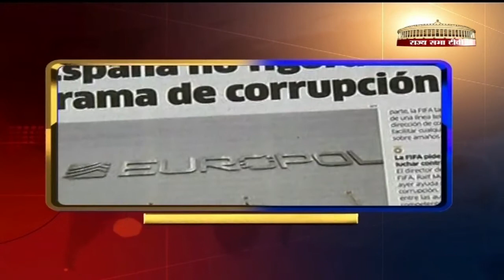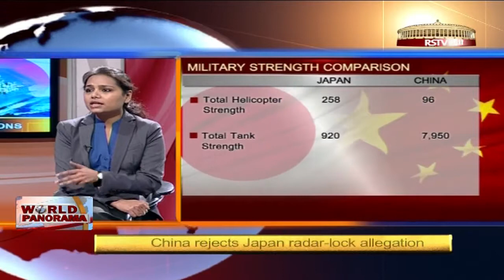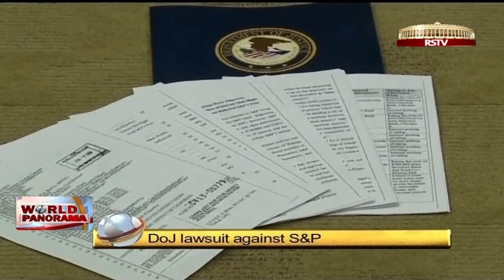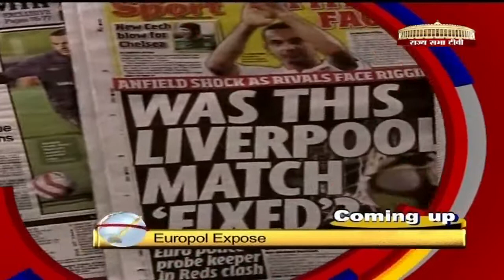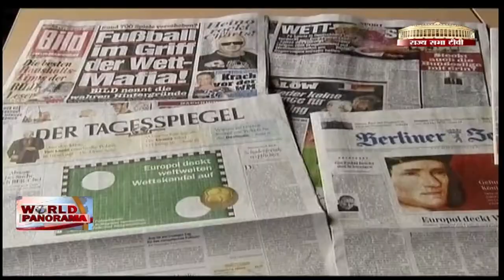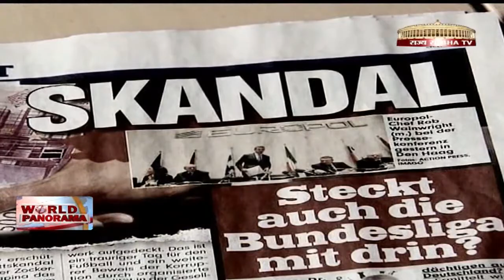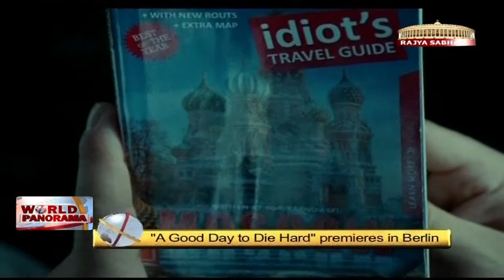World Panorama - Episode 58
This week in World Panorama, we take a look at the simmering issue of the China-Japan island dispute and whether the radar-rattling between the two Asian powerhouses would turn into a conflict?
Catch all this along with all the other major news developments from across the world.

Guest: Rukmani Gupta (Associate fellow, IDSA)
Anchor: Sana Khan